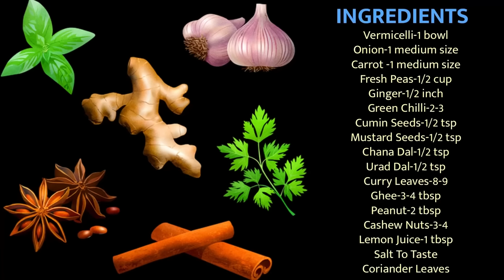बिल्कुल बाजार जैसा परफेक्ट उपमा बनाने की सारी ट्रिक्स | Restaurant Style Soft Fluffy Upma Recipe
Ingredients:-

Semolina-1 cup
Onion- 1 meduim size
Carrot-1 meduim size
Fresh Peas- 1/2 cup
Green Chilli-2-3
Ginger-1/2 inch
Curry Leaves-8-9
Peanut-2 tbsp
Cashew Nuts-4-5
Ghee-3-4 tbsp
Coriander Leaves